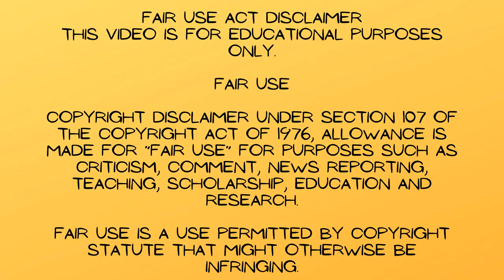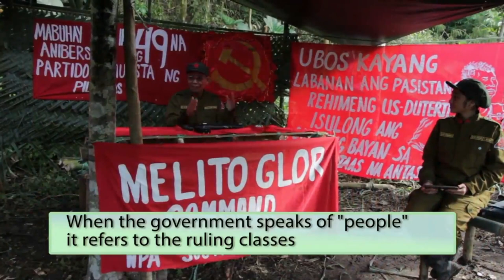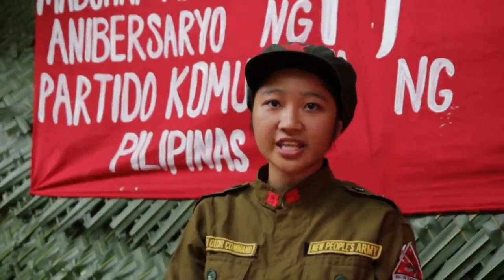Ka Kathryn the cute face of CPP NPA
Ka Kathryn the cute face who usually appeared on every interview by local mainstream media when the CPP NPA do some press conference on occasional basis.

This is for educational and entertainment purposes only.
This is not intended to promote the idea nor to offend any group involve.
This is purely for educational and entertainment purposes only.

Fighting The Avanc by Darren Curtis